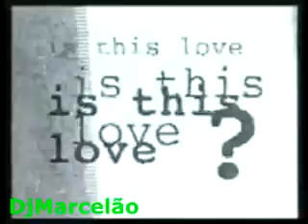JESSE LEE DAVIS IS THIS LOVE Dj Marcelão